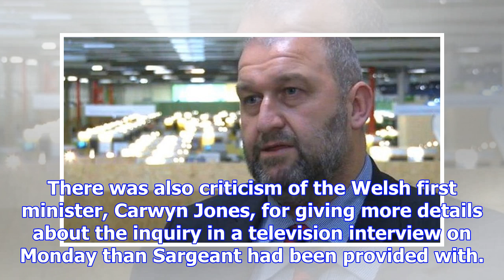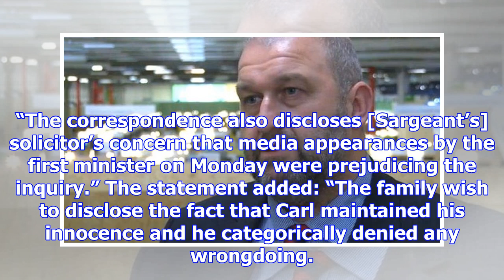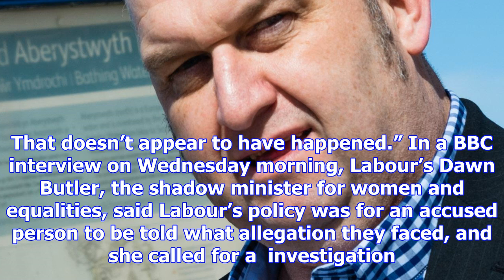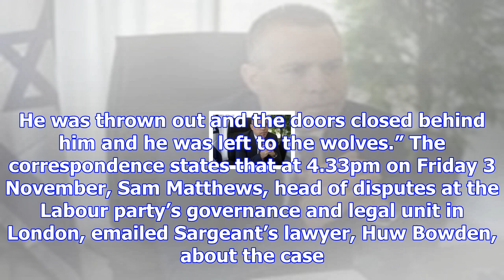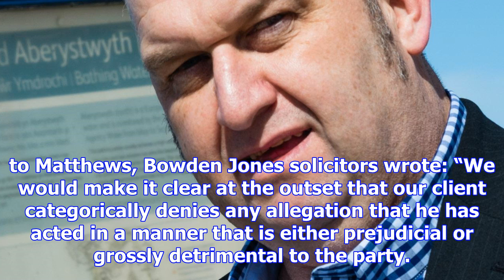Carl sargeant accused of 'unwanted attention', correspondence shows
The family of the former Welsh assembly member Carl Sargeant have released correspondence indicating...